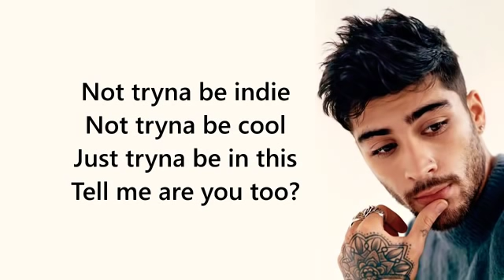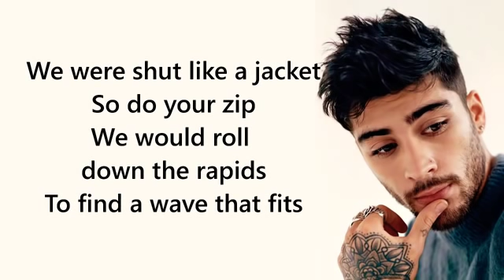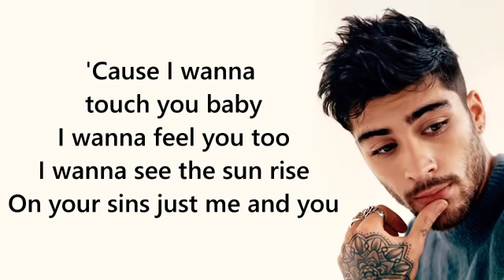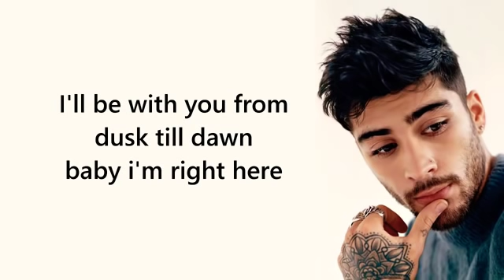ZAYN - Dusk Till Dawn ft. Sia - Lyrics